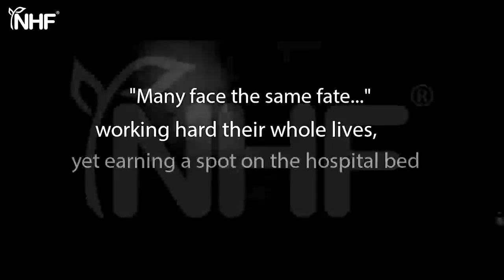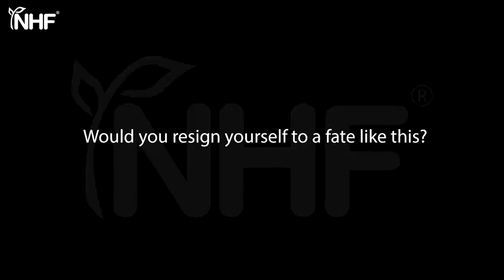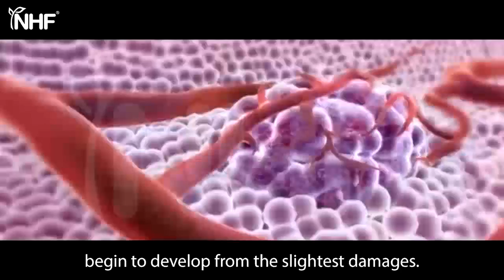Health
Video from Jaikishin Vassanani